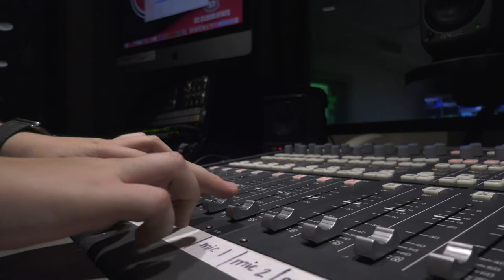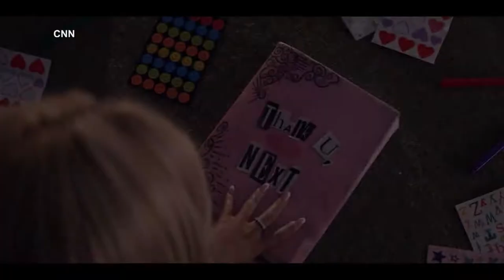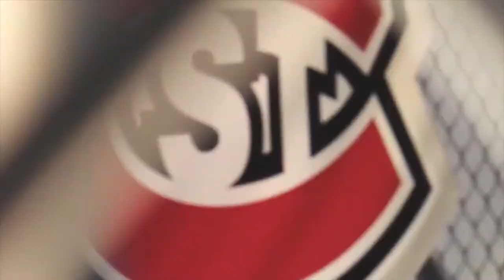Entertainment-30 Episode 7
Kenny Johnson, Kirsten Krull, Madison Golden, and Jacob Cersosimo (O.C.) on the panel discussing all the hottest celebrity news.

In this episode we discuss Thank You Next, Drake, Friends, and so much more!